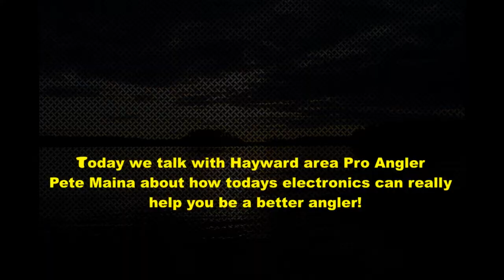Pete Maina talks about technology in fishing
We talk with Pro Angler Pete Maina about how electronics can help you be a better angler and some of the features and things you will find in the newer generation of fishing electronics.